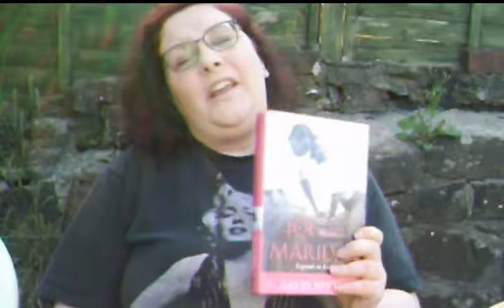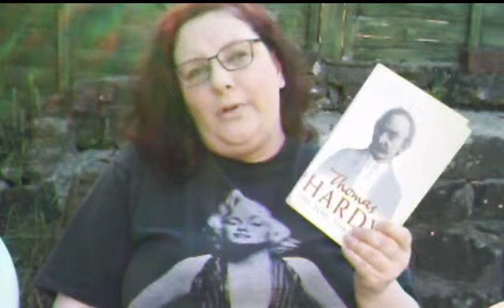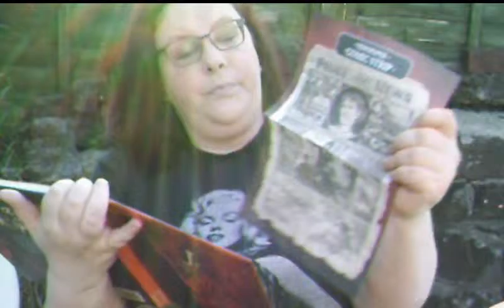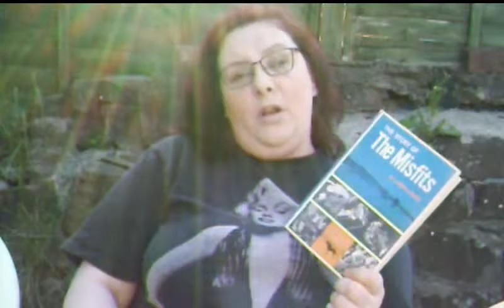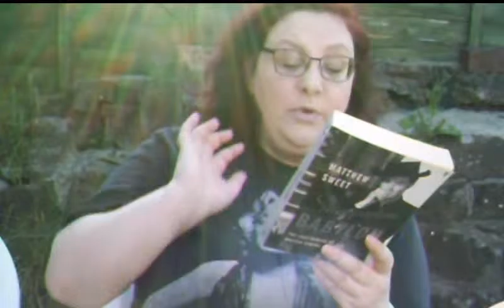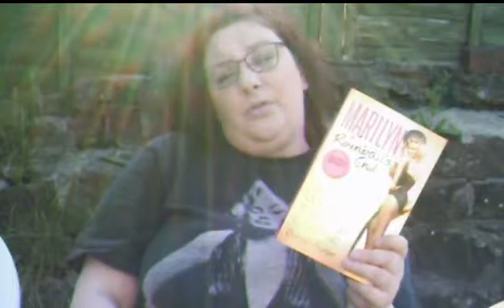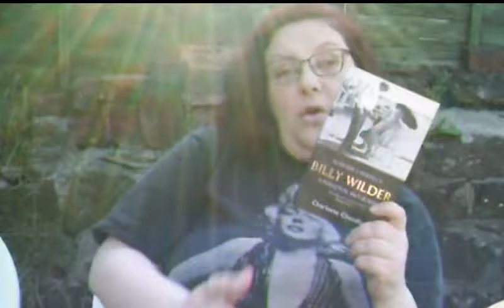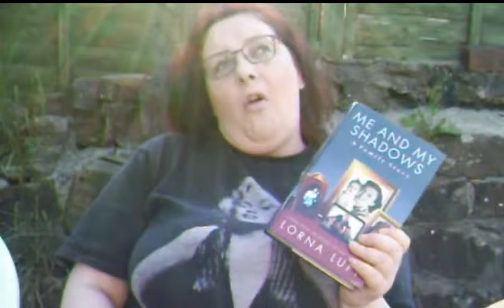TBR 2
Non Fiction books on my To Be Read pile.